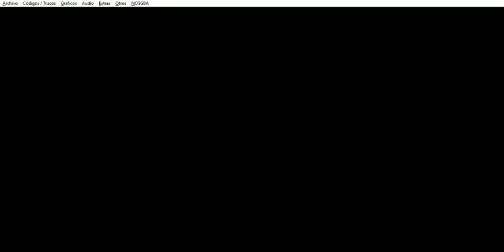Drone Tactics (No Badlands/Hard Mode) - Capítulo 13: Escape ​​- Parte 1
Drone Tactics (No Badlands/Hard Mode) (NDS) - Capítulo 13: Escape - Parte 1
Este capítulo abarca a la primera parte del capítulo 13